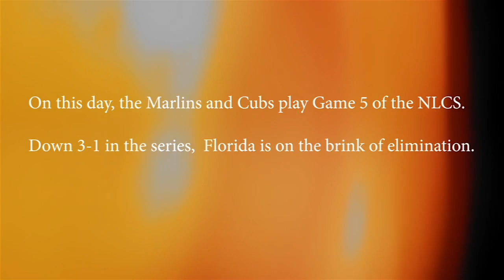A look back at Josh Beckett's CG in '03 NLCS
Jon Sciambi looks back on Josh Beckett's complete game in the 2003 NLCS